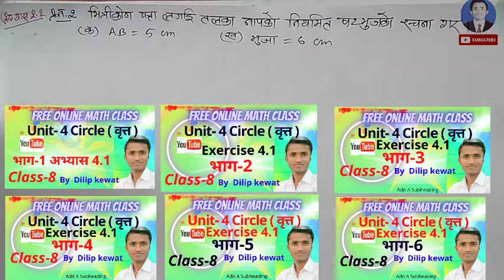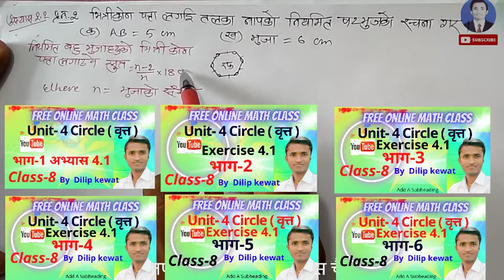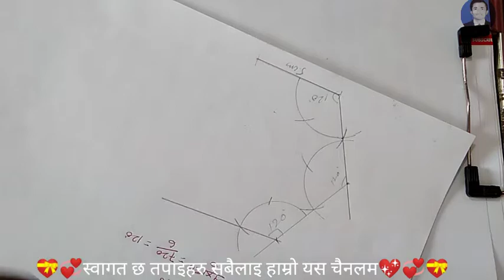Construction Of Regular Pentagon Exercise 2.2 Part-1||Construction Of Regular Hexagon in Nepali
This videos is most powerful reading for the students.

About My cannel:
 My cannel name is Online Educational Teaching about of students problems solve and supporting for math study. This cannel makes videos about the subject of math and same importent topics for other person.

tages:
How to Solve Pentagon And Hexagon problems Easy Mathed
Dilip Kewat
Online Educational Teaching
Class8 Math Chapter 2.2
# Triangle Quadrilateral And Polygons
How To Make Pentagon And Hexagon in Nepali Mathed

Gamil.